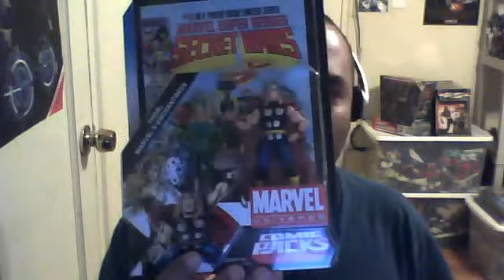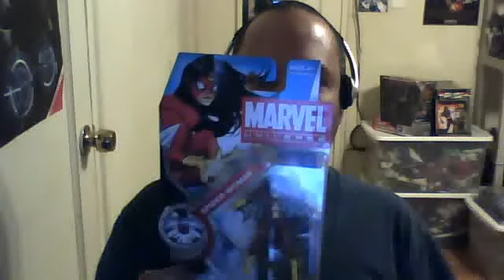aries0083's webcam video December 13, 2010, 08:46 PM